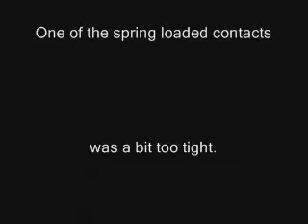Wood-Mizer Drum Switch Replacement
This is on a 1993 LT40HDE15